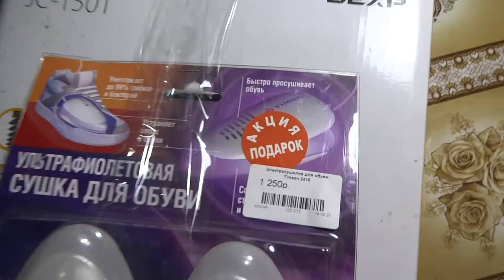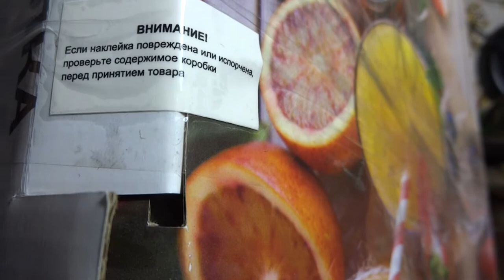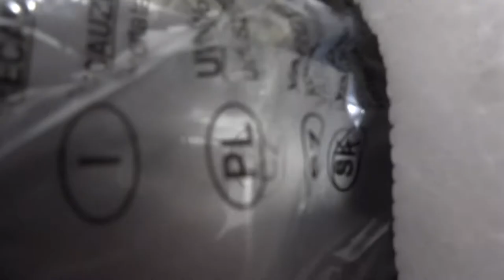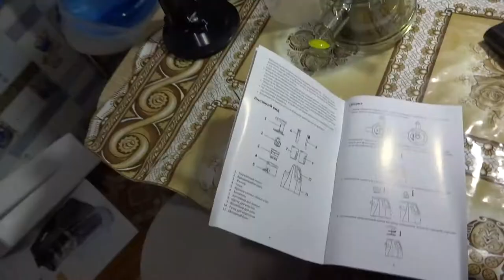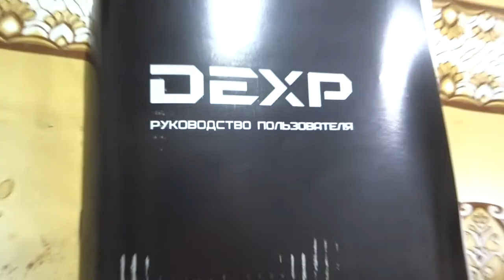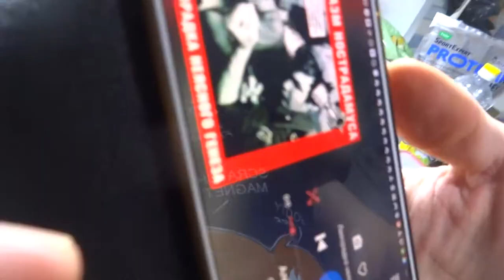СОКОВЫЖИМАЛКА DEXP JC-1501 АНБОКСИНГ